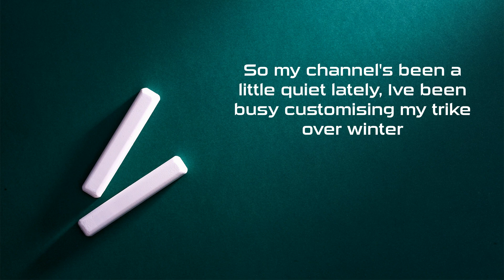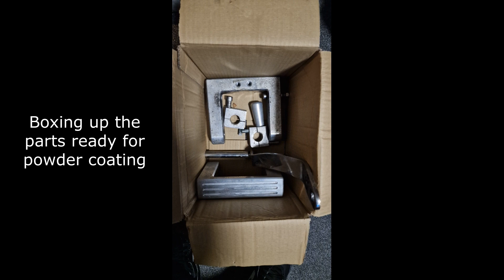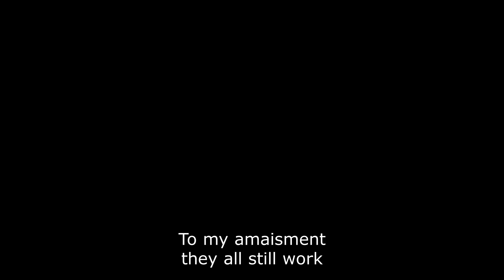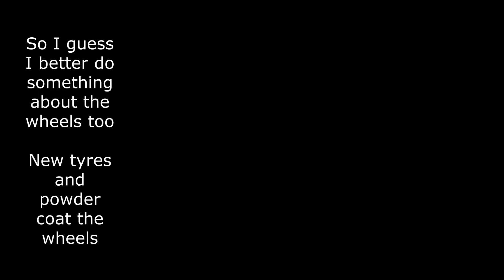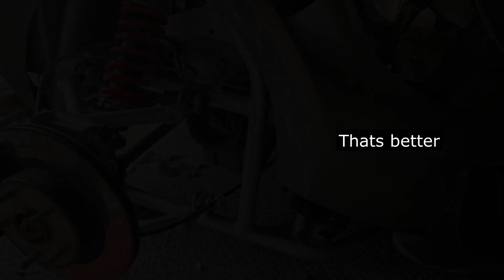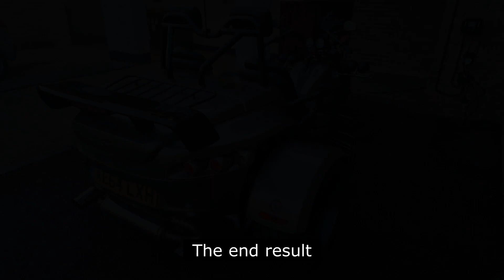The Winter Project 2023